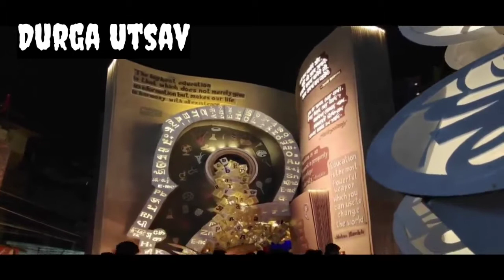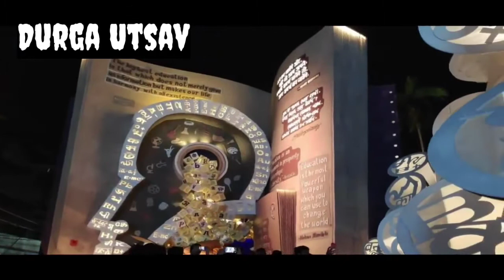kolkata Navaratri carnival 🙏best pandal in kolkata 🙏kolkata top 10 Durga Puja club🙏 Navaratri 🙏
kolkata Navaratri carnival
kolkata Navaratri durga Pooja
kolkata top 10 Durga Puja club
kolkata top 10 durgadevi pandal